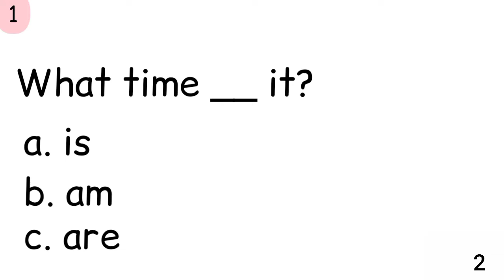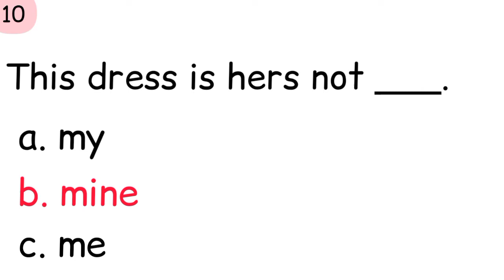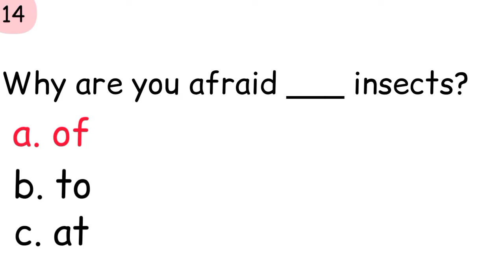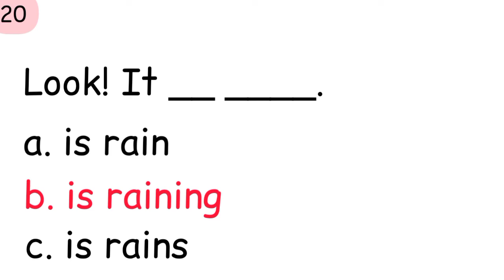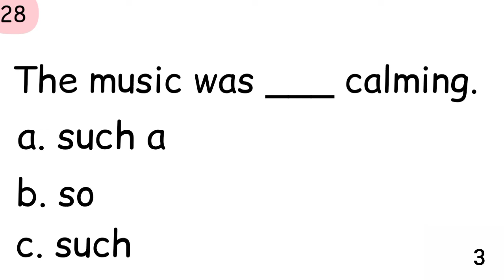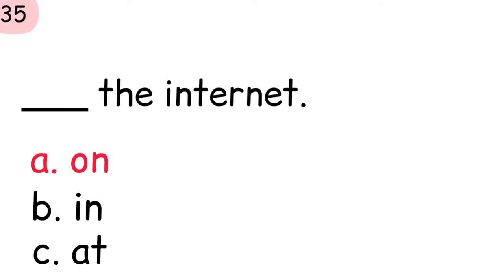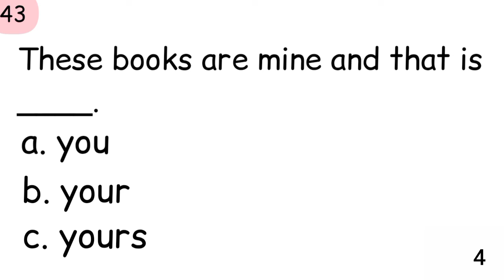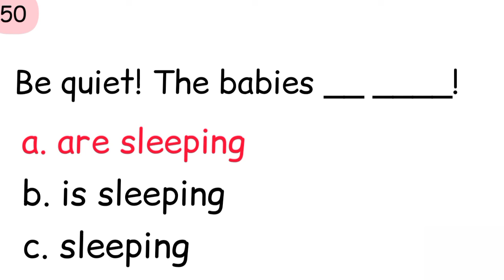95% FAILED THIS TEST! CAN YOU GET ALL CORRECT ON THIS 50 QUESTIONS MIXED GRAMMAR QUIZ?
Hello everyone, Are you ready for another quiz today?

In All English Quiz, You can practice English anytime and wherever you want here. We also assist in the creation of enjoyable and informative quizzes. Best of luck🤍